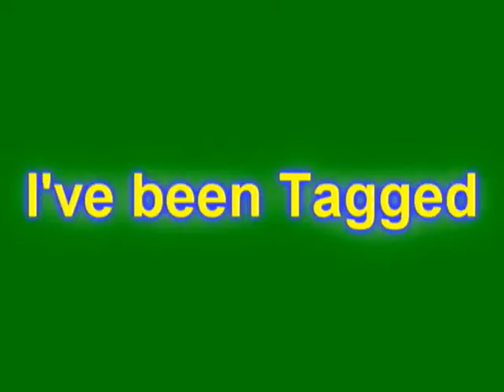I got tagged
This is for you hermioniehalliwell03

I really just threw this together...so if it sucks, that's my excuse and I'm sticking to it!

Clips:
Christina Aguilera: Dirty
Britney Spears: Slave for You and Me Against the Music
Chris Brown: Kiss Kiss
Danity Kane: Damaged
Clips for the Step Up 2 trailer (mostly Robert Hoffman...bc he slays me)
Omarion: Ice box
Justin Timberlake: Like I love you
Dave Chapelle
Hannah Montana / Miley Cyrus
Smallville: Lana and Lois and clark...slight Clois

Song:
Timberland "Bounce"